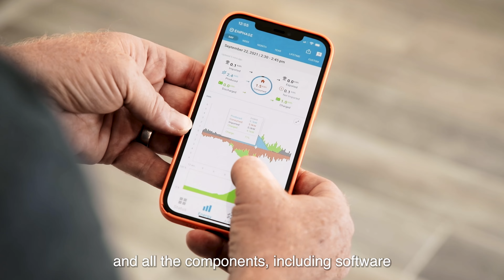Reasons Why We Prefer Enphase IQ Batteries 5p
At Cutler Bay Solar Solutions we prefer Enphase products above the rest.

Here's our top reasons why their IQ Batteries are our top choice.